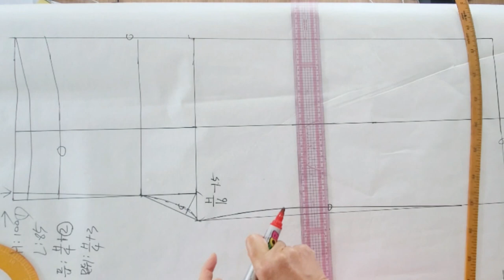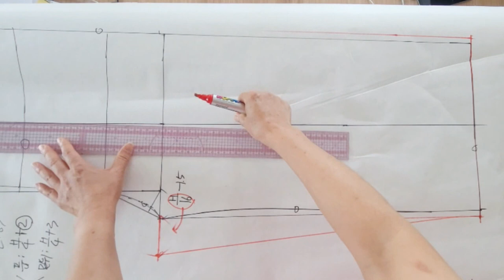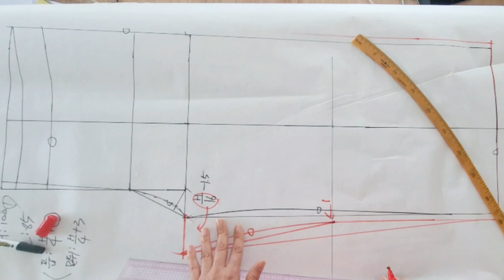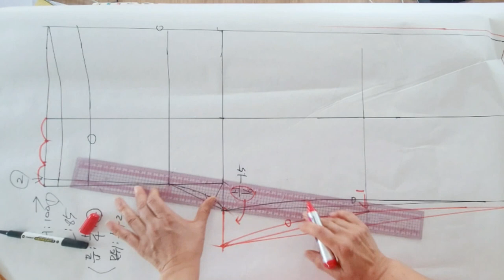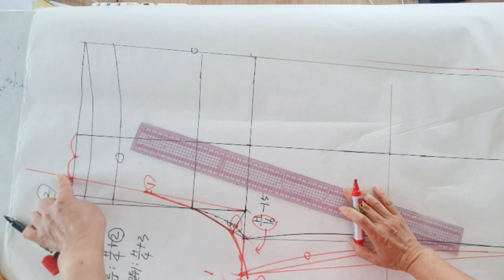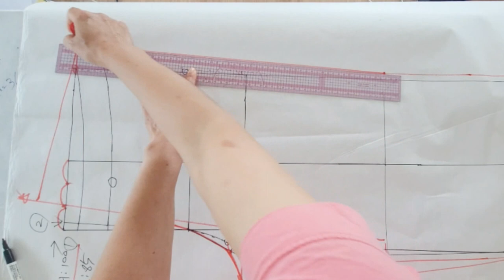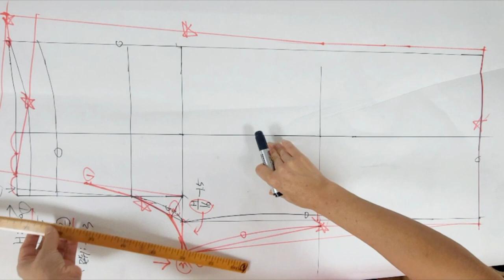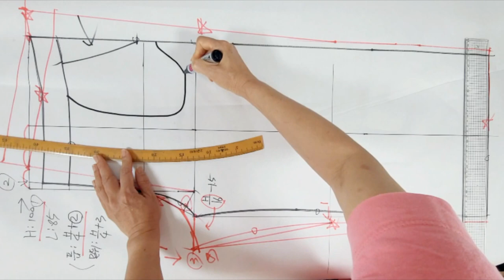(eng) 왕초보 바지, 린넨 와이드 팬츠, 허리고무밴딩, 통바지만들기 2편 (뒤판패턴)/ Making Linen Wide Pants Part 2, Back Pattern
- It is a video that produces a pattern of wide pants worn in summer.
- It's a comfortable style wide pants design with a waistband.
-This is the video of the first part with the front panel pattern and the second part with the back panel pattern.
- 여름에 입는 와이드팬츠 패턴을 제작하는 영상입니다.
- 허리고무밴딩으로 편안한 스타일의 통바지 디자인입니다.
-1편 앞판패턴에 이어 2편 뒤판패턴 영상입니다.